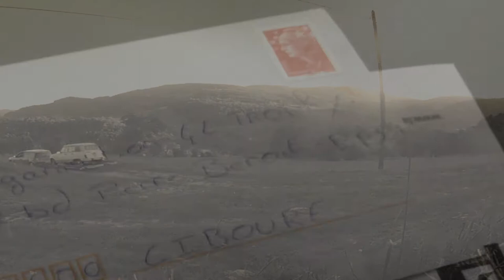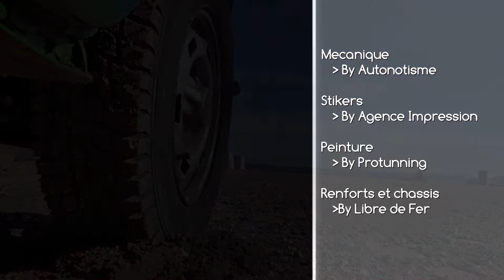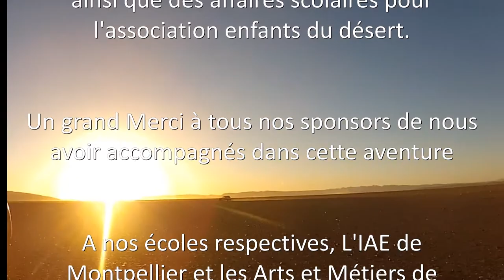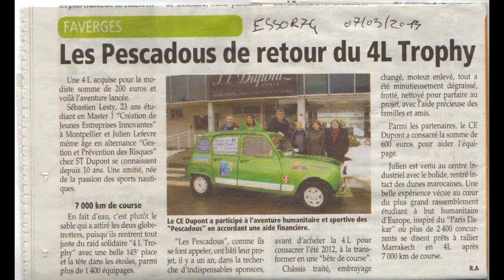Film 4L Trophy